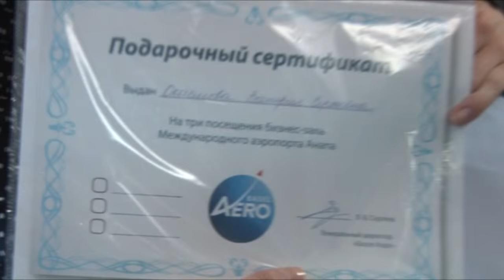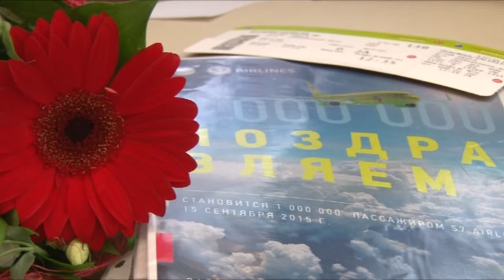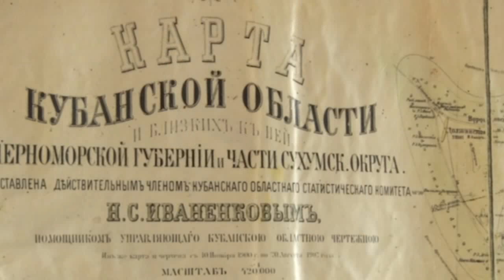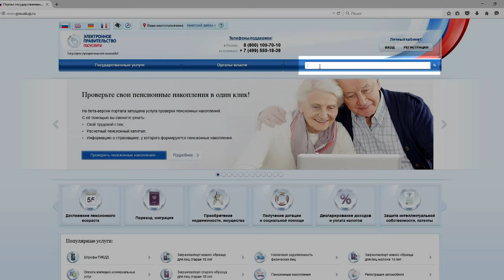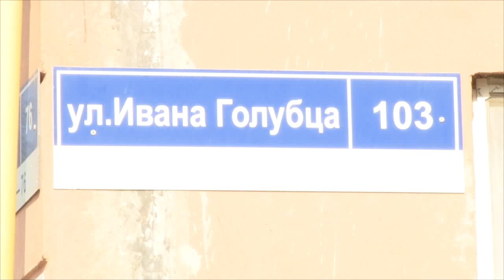Новости "Анапа Регион" от 15 сентября 2015 года